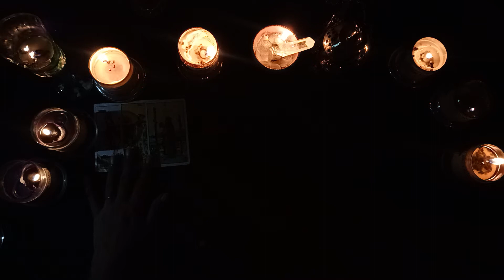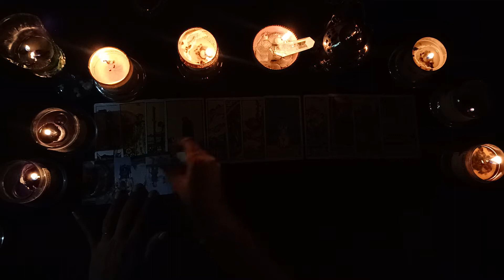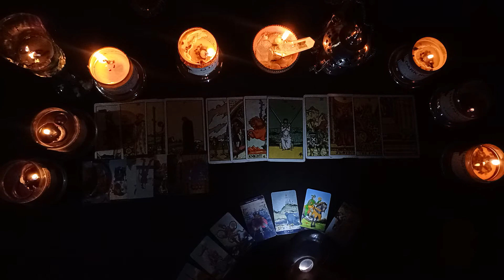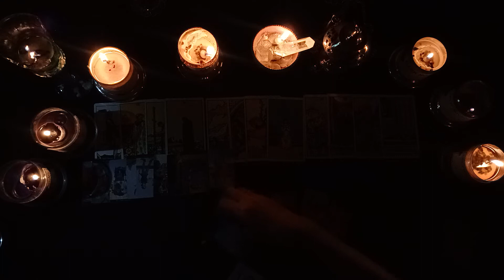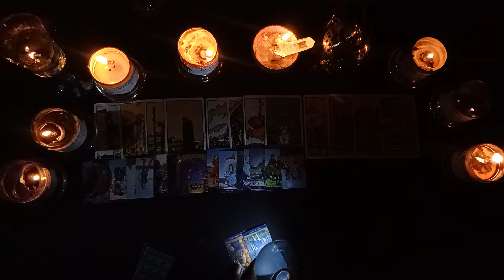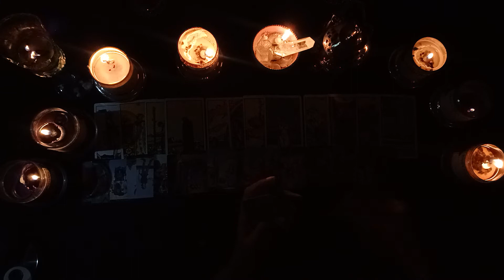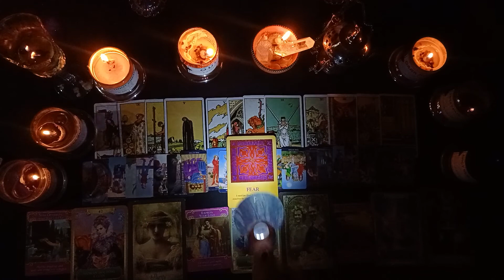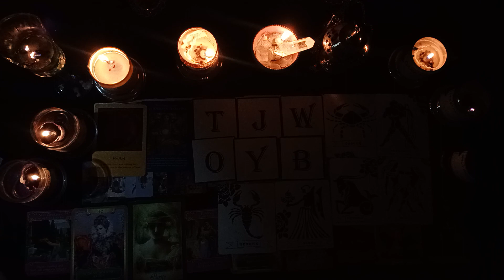VIRGO MID-MONTH FEBRUARY 2022 MOVE FORWARD FEARLESSLY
SPECIFIC YES / NO QUESTIONS ONLY
19.99 USD (per Question)

Basic Package 01: (24 HRS TURNAROUND)
02 Questions - 90 USD
05 Questions - 150 USD
Basic Package 02: (48 HRS TURNAROUND)
02 Questions - 85 USD
05 Questions - 140 USD
Basic Package 03: (1 WEEK TURNAROUND)
02 Questions - 80 USD
05 Questions - 135 USD
Readings could take from 15 mins upto an hour depending on the intensity of your spread.(No set time limit)

~~( STEP 5)
(for daily affirmations + motivation)

NAMASTE 🙏🙏🙏

Rose🌹

Monday: Aries, Leo, Sagittarius
Tuesday: Pisces, Cancer, Scorpio
Wednesday: Aquarius, Libra, Gemini
Thursday: Capricorn, Taurus, Virgo
Friday: All signs collective reading (current energies)

2nd WEEK SCHEDULE MONTHLY READINGS

Monday: Aries-Taurus Cusp, Leo-Virgo Cusp, Sagittarius-Capricorn Cusp
Tuesday: Pisces-Aries Cusp, Cancer-Leo Cusp, Scorpio-Sagittarius Cusp
Wednesday: Aquarius-Pisces Cusp, Libra-Scorpio Cusp, Gemini-Cancer Cusp
Thursday: Capricorn-Aquarius Cusp, Taurus-Gemini Cusp, Virgo-Libra Cusp

3rd WEEK SCHEDULE BI-MONTHLY READINGS

4th WEEK SCHEDULE BI-MONTHLY READINGS

Official Legal Statement:
THE ROSE TAROCLE makes no representations or warranties of any kind, express or implied, as to the information, content or materials in this guidance video. THE ROSE TAROCLE will not be liable for any damages arising from use of this video.